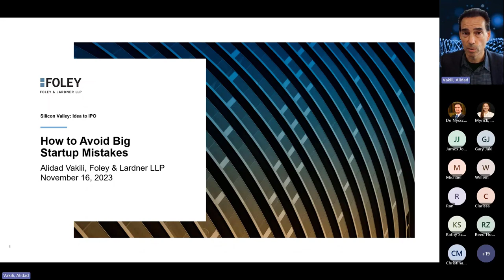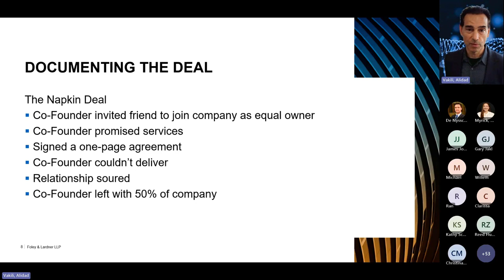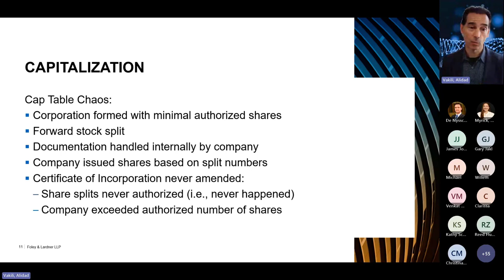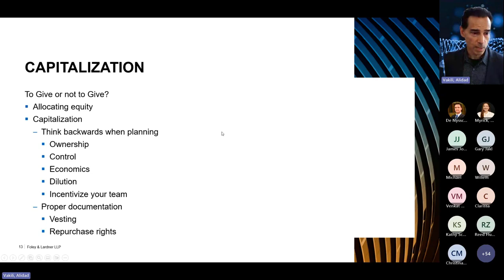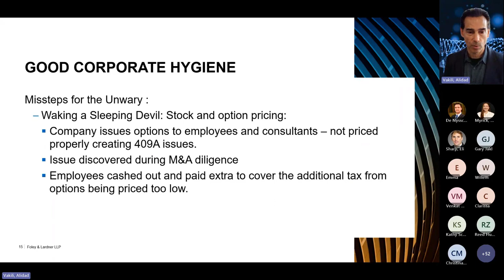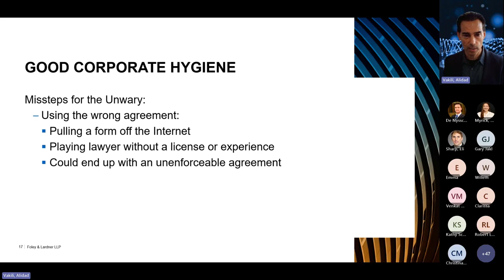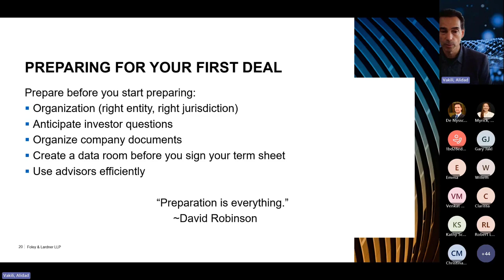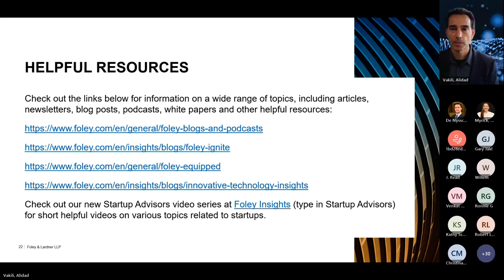How to Avoid Big Startup Mistakes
Join Alidad Vakili, Of Counsel at Foley & Lardner, for a discussion on how to avoid big start-up mistakes. Alidad Vakili covers various topics, including:

-When and how to document your deal
-Capitalization
-Raising funds
-Attracting investors